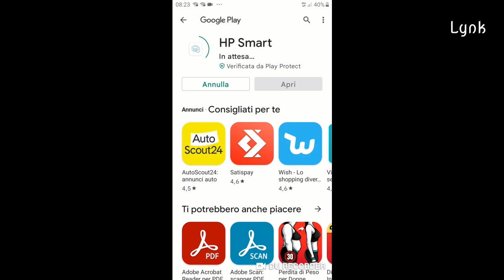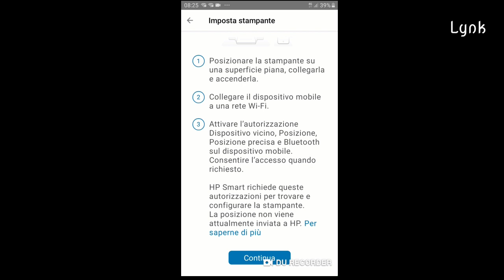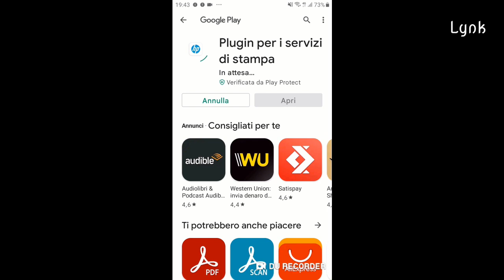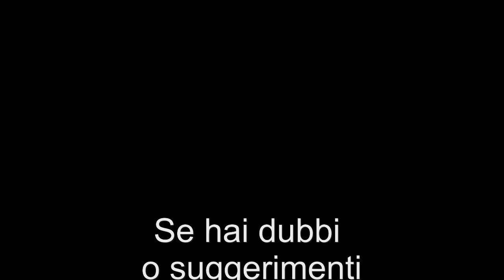Come stampare wi-fi con uno smartphone su una stampante laser HP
Installazione wireless di una stampante HP Laser 107w nel telefonino.
Scaricare HP SMART da telefonino: 123.hp.com/it/it
Istruzioni per usare una stampante HP 107w e altri modelli di stampante laser in Android. Come collegare una stampante laser HP alla rete wireless tramite lo smartphone Android.
Istruzioni passo passo su come collegare alla rete wi-fi una stampante laser HP 107w e altre stampanti laser HP

Se hai bisogno di consigli o hai dei suggerimenti scrivi nei commenti.